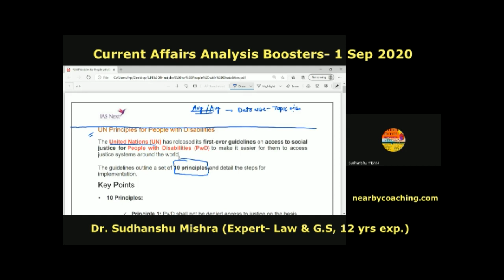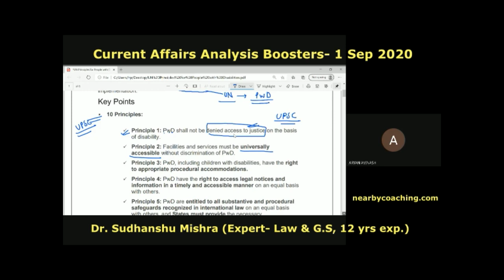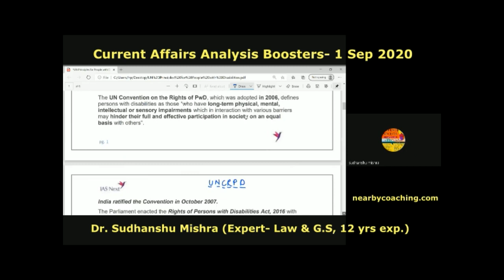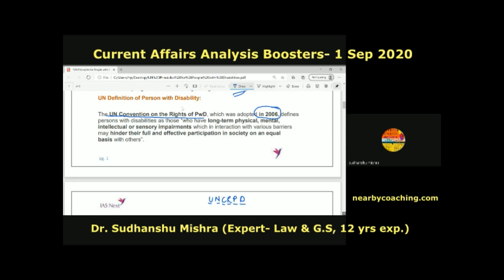Current Affairs- UN Principles on People with Disabilities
This is a Classroom Video- where  Sudhanshu Mishra explains what are UN Principles for People with Disabilities & India's ratification of the same.